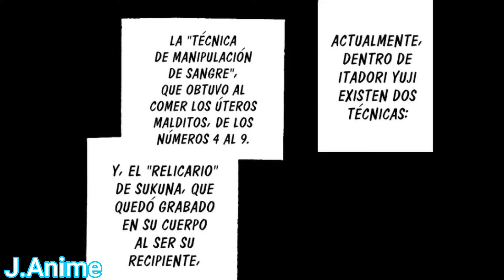REY SUKUNA vs ITADORI____(MMV/JUJUTSU KAISEN)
satoru gojo el hechicero mas fuerte :(

Disturbed

J.Anime stands out as a prominent YouTube channel renowned for creating exceptional MMV. Born from the same creative mind behind the esteemed @J.Anime(MMV) channel, we possess a wealth of experience and a deep commitment to delivering the finest videos to our dedicated fan base

All content is not mine, it is for entertainment only.
all rights to the authors thank you very much